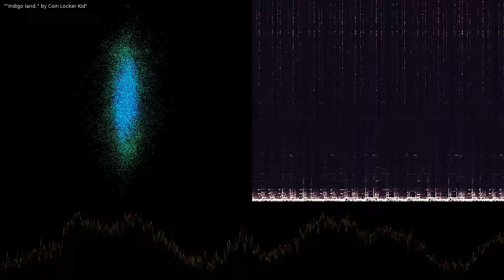Indigo land.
Indigo land. by Coin Locker Kid